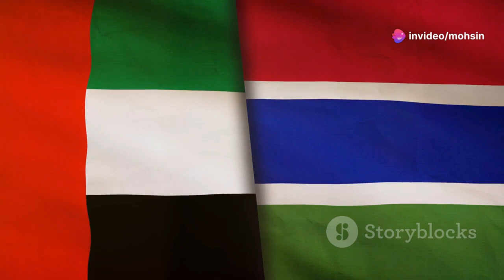UAE's Game-Changing Move: Partnering with Turkey on KAAN Fighter Jet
Explore the UAE's interest in Turkey's cutting-edge KAAN fighter jet, marking a potential game-changer in the Middle East's defense landscape. Discover how this partnership showcases Turkey's growing prowess in defense technology, particularly with the advanced stealth capabilities and multifunctional design of the KAAN. With its successful maiden flight, the KAAN signifies a major leap for Turkey’s defense industry. Dive into the strategic implications of this collaboration, from technology sharing to enhanced military strength for the UAE, and the evolving alliances in the region. Don't miss this insightful analysis!